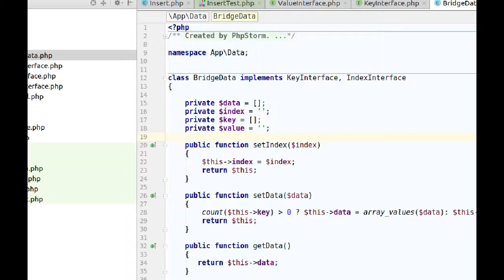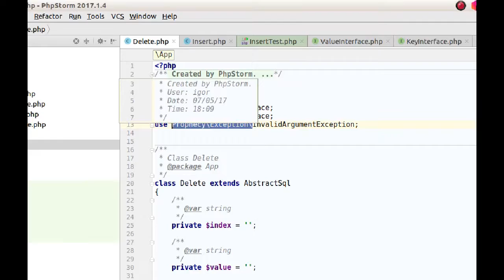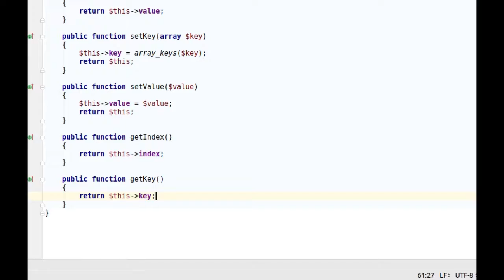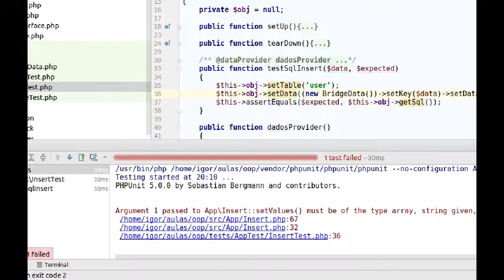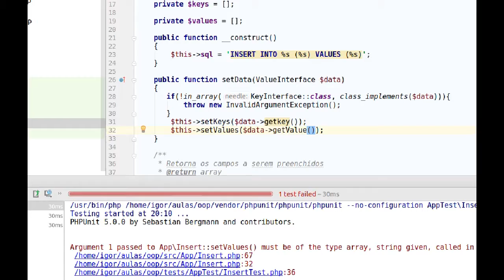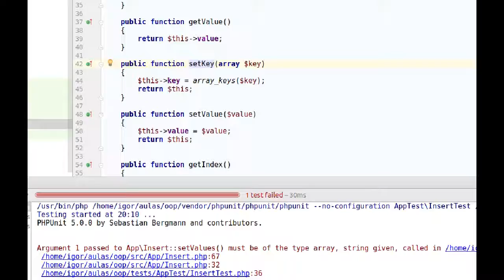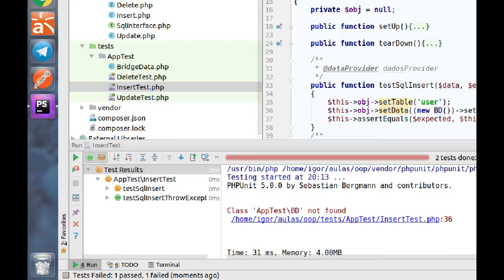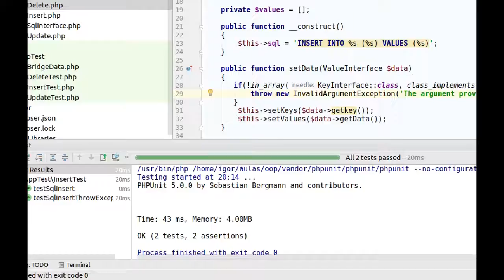Compilando boas práticas de OO em PHP - 9. Aplicando o padrão Bridge no Insert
Nesta série abordarei as boas práticas de OO e como aplicá-las no OO em PHP. Em breve colocarei o repositório do código na descrição do vídeo. Repo